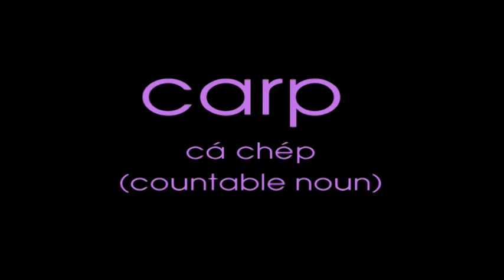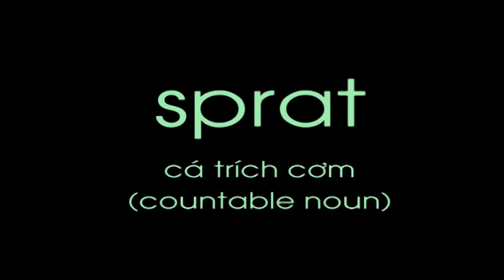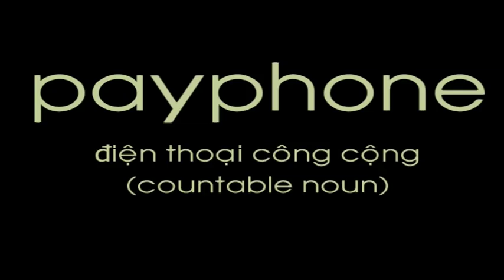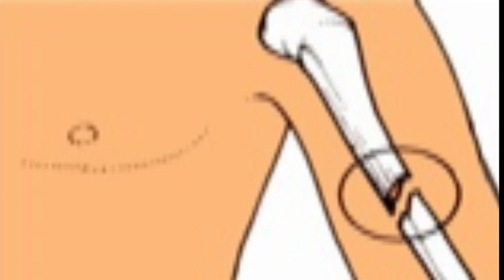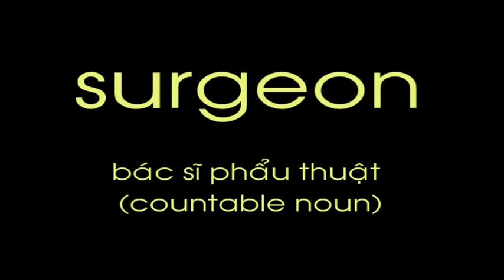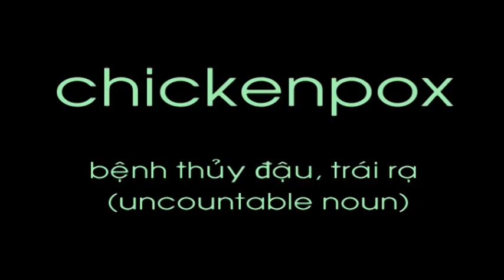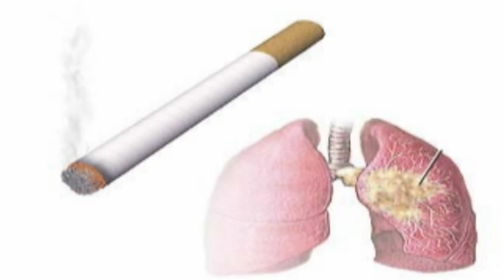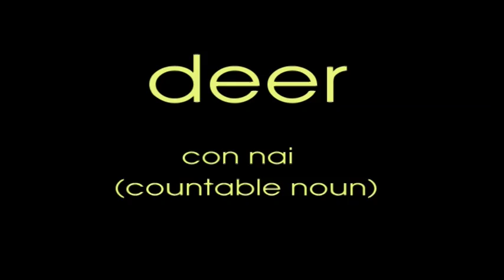70 từ vựng tiếng Anh 05.mpg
Học từ vựng theo cách tách ghép âm, có hình ảnh minh họa. Tiếp theo video này là 70 từ vựng tiếng Anh 06.mpg